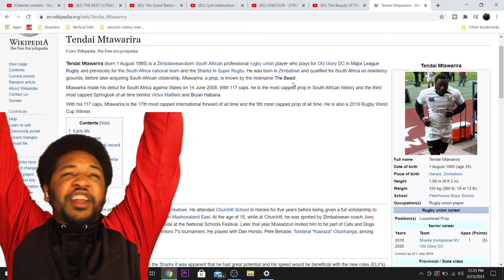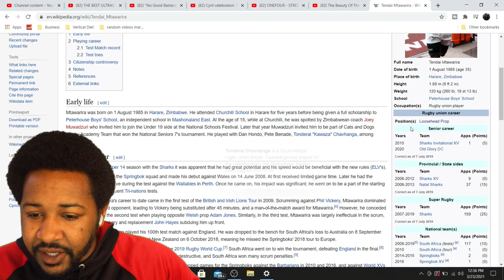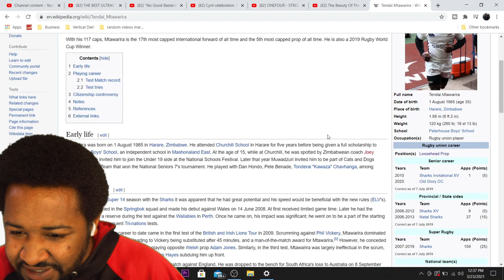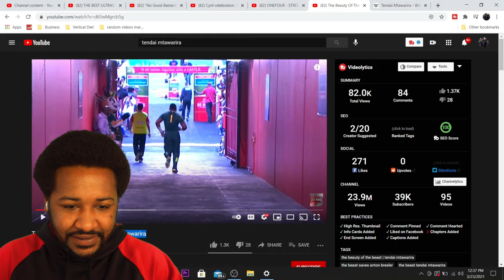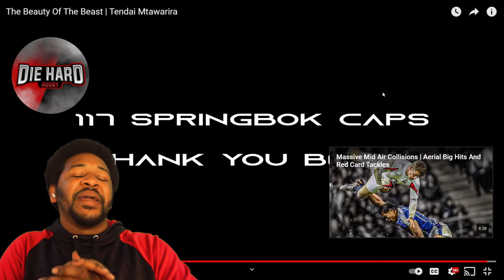MONSTER ON THE FIELD!!! | THE BEAUTY OF THE BEAST | TENDAI MTAWARIRA (AMERICAN REACTION!!!)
THE BEAUTY OF THE BEAST | TENDAI MTAWARIRA (AMERICAN REACTION!!!)